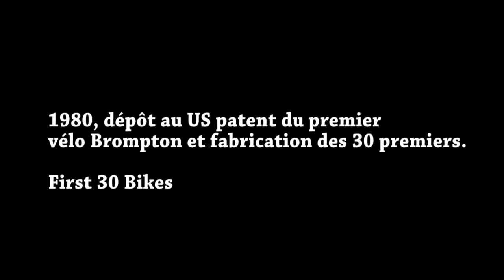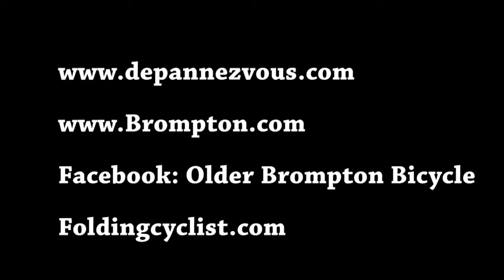First Brompton Bike - Le premier vélo Brompton